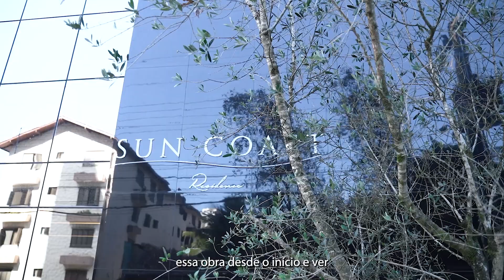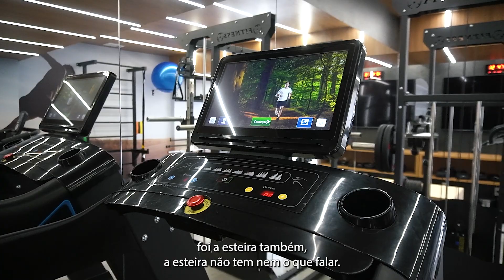Depoimento Moradores Sun Coast Residence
Surpreender e superar expectativas é sempre algo realizador.

Ouvir isso de nossos clientes, então, nos deixa realmente felizes e com a sensação de dever cumprido.

Conversamos com alguns dos futuros moradores do Sun Coast pra saber sua percepção sobre o empreendimento.

Quer saber o que eles falaram? Confira você mesmo...